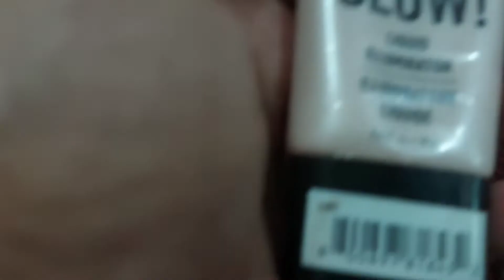How to apply glossy foundation perfectly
how to apply foundation properly with a beauty blender,